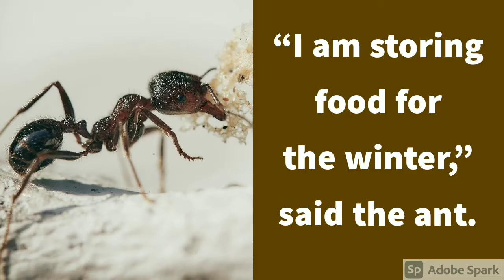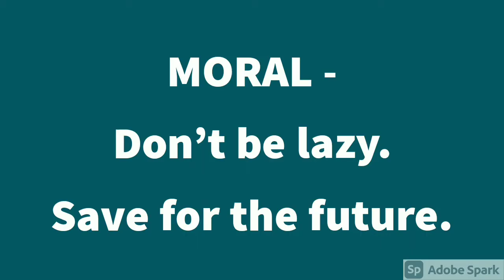Learn English through Story -The Ant and the Grasshopper -Beginner Level -English Listening Practice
Learn English through Story is a series in our channel which will help you in improving your English with English Listening Practice through Daily Short Stories.

#02 The Ant and the Grasshopper is the second story in the series Learn English through Story in our channel which will help you to learn new English vocabulary.

You can also develop your listening and reading skills in English with English Listening Practice through Daily Short Stories which is part of the series in our channel - Learn English through Story.

Story Credit : Moral Stories
                       Retold by Uma Balu
Copyright Credit : Smile Publishing (India)
                                Private Limited